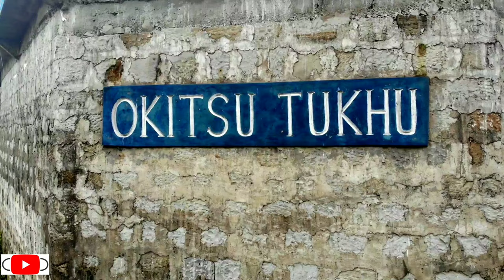FLYING OVER |Punanamei village | Mao Manipur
Punanamei village

Welcome to my village. Please invade it carefully!!